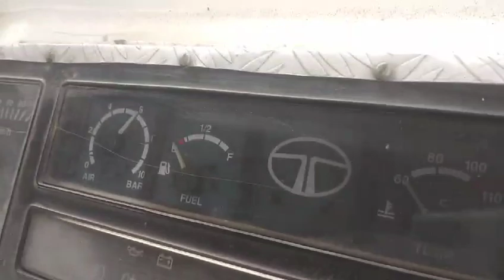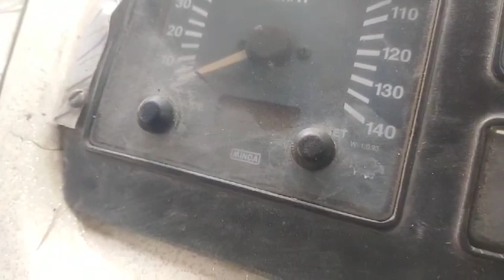TATA LP 1510 52 BUS MODEL 2013 CHASSIS NUMBER LOCATION